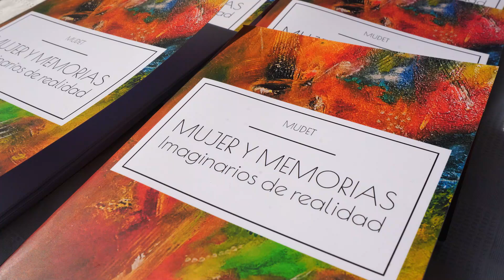EXPO ADULTOS MAYORES EN MUNICIPIO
Continúa el Mes de las Personas Mayores 👴👵en Quinta Normal.
 Expo Ferias Personas Mayores.
Realizado en Nuestra Municipalidad, y contó con exposiciones de tejidos, pinturas, manualidades realizadas por nuestras vecinas .